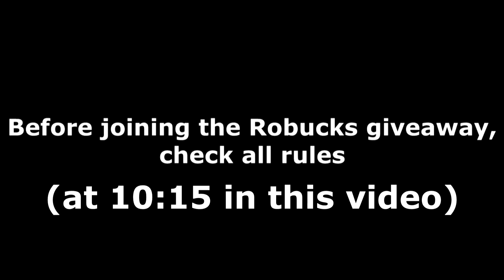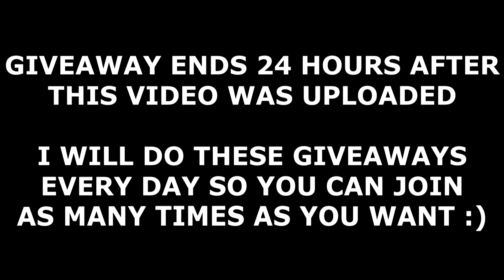ALL ULTIMATE TOWER DEFENSE CODES! (May 2021) | ROBLOX Codes *SECRET/WORKING*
All new secret/working Ultimate Tower Defense codes (by Strawberry Peels) with gameplay and a daily Robux giveaway! The codes are part of the latest May 2021 update and give you free gold, gems and towers!